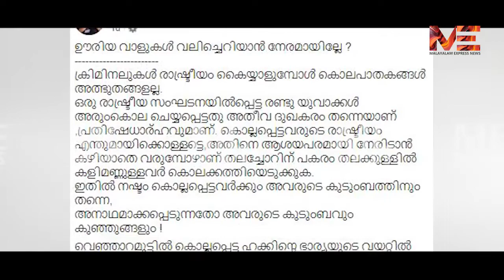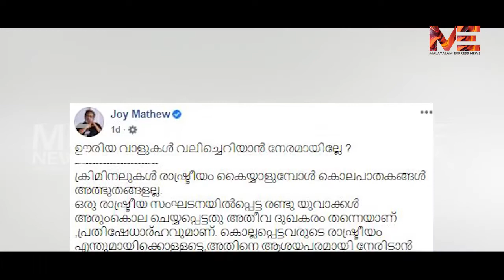സർക്കാരിനെതിരെ നടൻ ശ്രീനിവാസനും ജോയ് മാത്യുവും :പിൻവാതിൽ നിയമനവും കൊലപാതക രാഷ്ട്രീയവും |CPM|Congress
പി.എസ്.സിയെ മറികടന്നു പിൻവാതിൽ നിയമനങ്ങൾ നടത്തുന്ന അധികാരികള്‍
ക്രിമിനലുകള്‍ രാഷ്ട്രീയം കൈയ്യാളുമ്പോള്‍ കൊലപാതകങ്ങള്‍ അത്ഭുതങ്ങളല്ല
രാഷ്ട്രീയ പാര്‍ട്ടികളുടെ ചട്ടുകങ്ങളായി മാറരുത്
തലച്ചോറിന് പകരം തലക്കുള്ളില്‍ കളിമണ്ണുള്ളവര്‍ കൊലക്കത്തിയെടുക്കുന്നത്